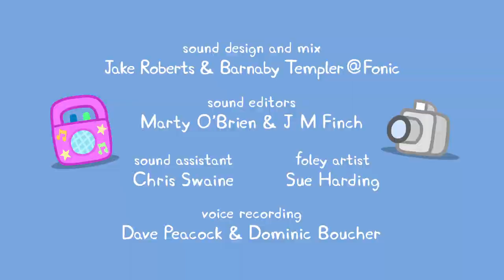Kids TV SHOWS | Peppa Pig Full The End Of The Holiday Episode #827 | Peppa Pig Full Episodes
Episode Summary: Peppa has enjoyed her very first holiday abroad, but now it's time to go home. Suzy has missed Peppa very much and can't wait to see her. Peppa has missed her friend too and can't wait to see Goldie, her pet fish, again.

Show Description: Long-running children's series following the adventures, mishaps and friendships of Peppa Pig, her brother George, their parents, and the other animal families who make up their town. Each family is a different species of animal, and Peppa's friends include Rebecca Rabbit, Suzy Sheep and Candy Cat. Each episode features a new adventure, and storylines often help children to understand new emotions and experiences they themselves might encounter growing up.